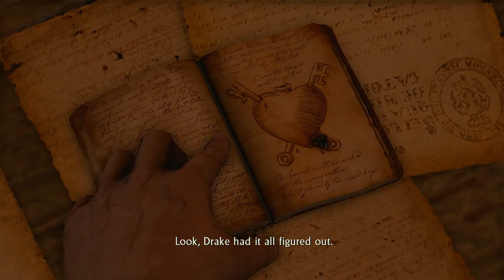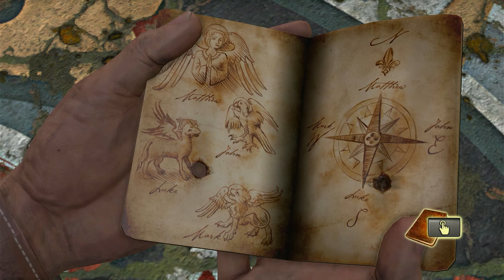Uncharted: Drake's Fortune Story - Part 4